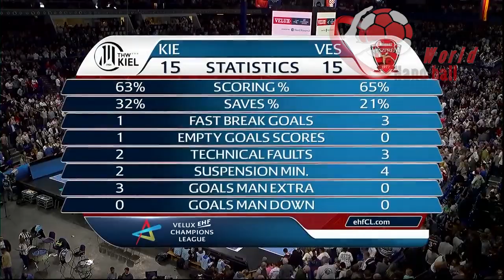THW Kiel VS Telekom Veszprém HC Handball Highlights champions league 2020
handball match THW Kiel VS Telekom Veszprém HC Full Game Highlights champions league 2020
THW Kiel VS Telekom Veszprém